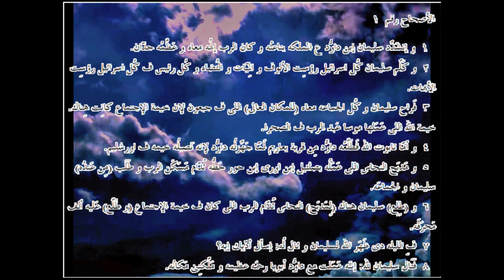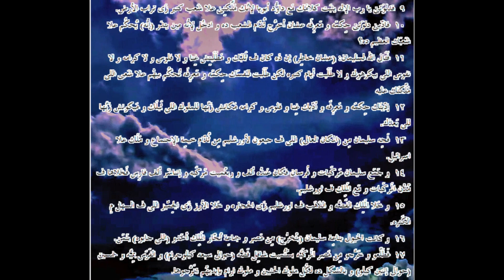أخبار الثاني ... الترجمة العامية المصرية .14001. ـ2nd Chronicles...Egyptian colloquial translation